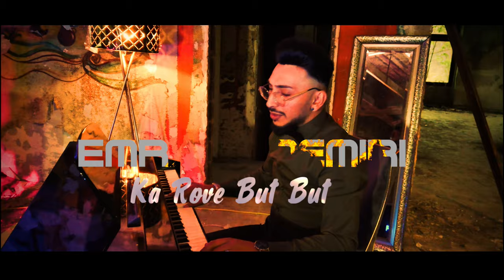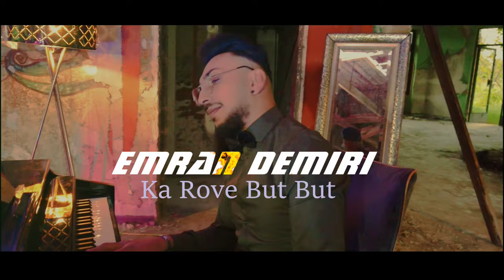Emran Demiri Ka Rove But But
Social Media Perenzipal from Emran Demiri:
Text Birsen Prokupla Emran Demiri